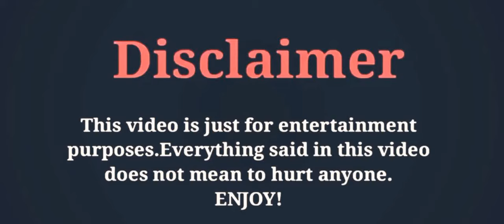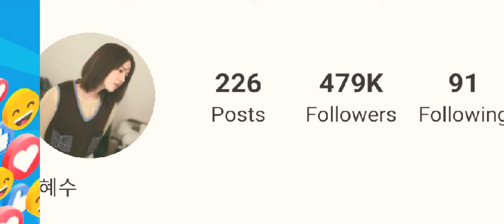Park Hye-su (Dear M)LifeStyle2020/Biography/Boyfriend/Age/Drama/Facts/Social Media/Career/ADcreation